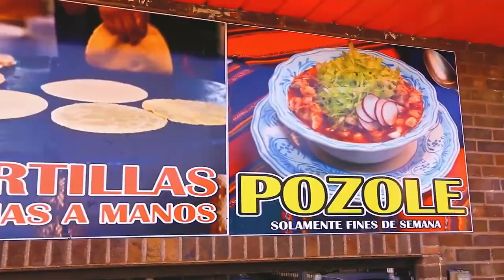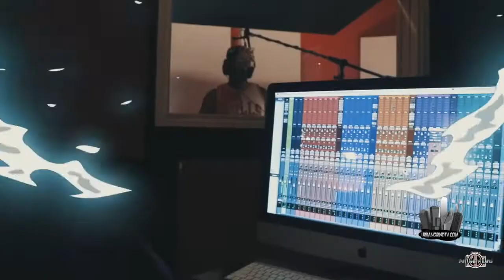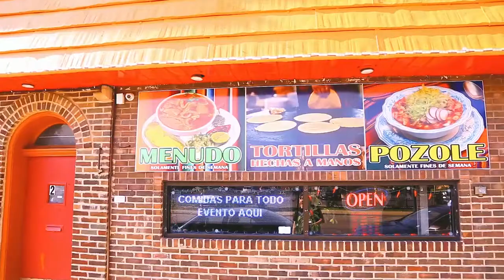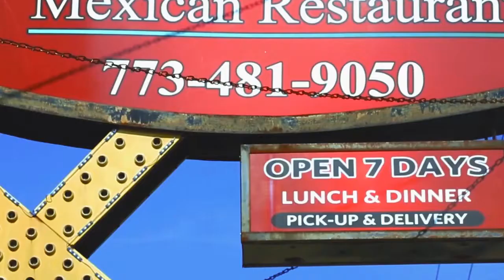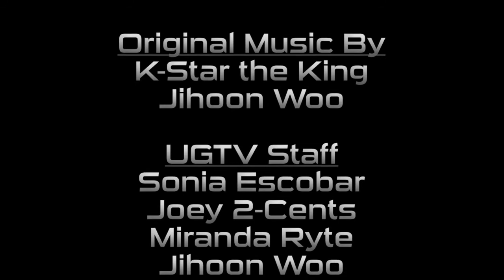feat. DJ Milticket + Bull Daboi + KC The Bodyguard + The Midnight Sinners Band 20x25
Urban Grind TV featuring DJ Milticket + Bull Daboi + KC The Bodyguard + The Midnight Sinners Band

Urban Grind TV is a National Award-Winning Urban TV Show featuring Music, Entertainment, Industry, Culture, Fashion, Sports & Videos. Urban Grind TV is available on the FubuTV Network ON DEMAND across the country check your local listings. UGTV airs on Ch. 25 Chicago every Wednesday night 11pm in Chicago and Every Friday at Midnight on Ch 19 in the Western Suburbs of Chicago.